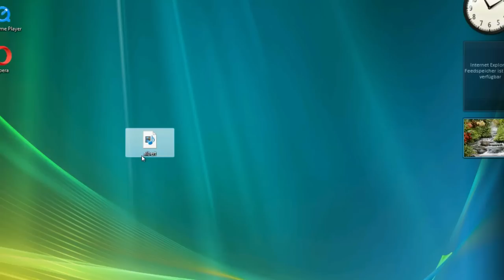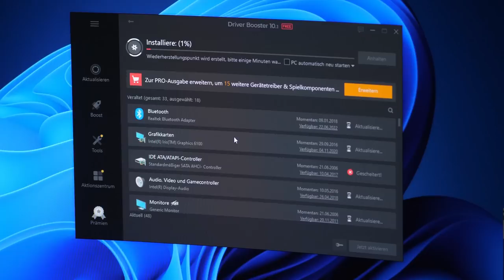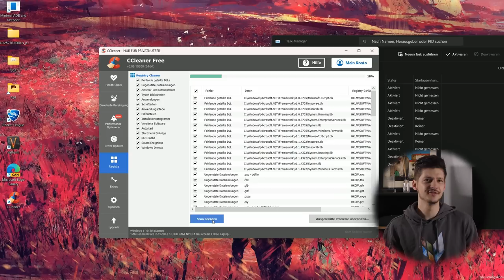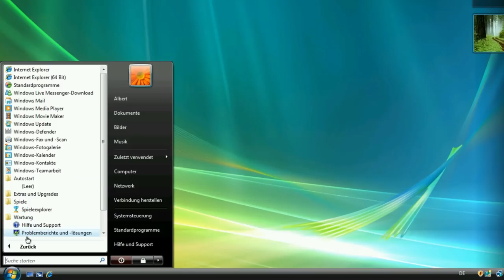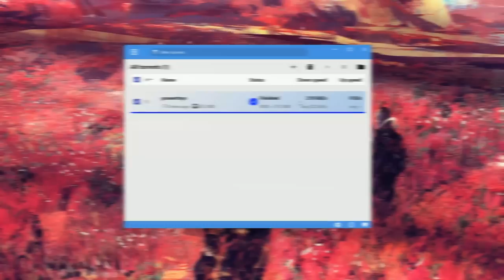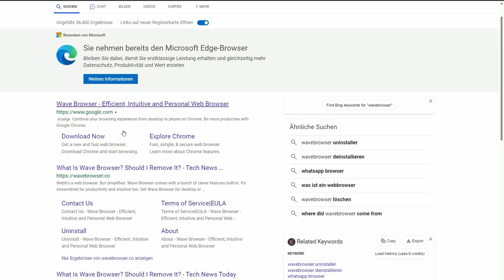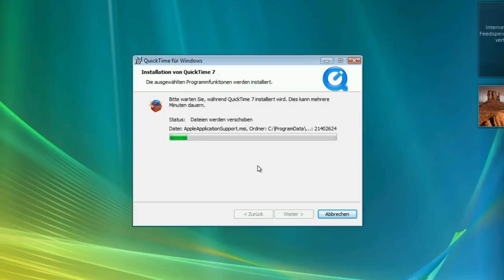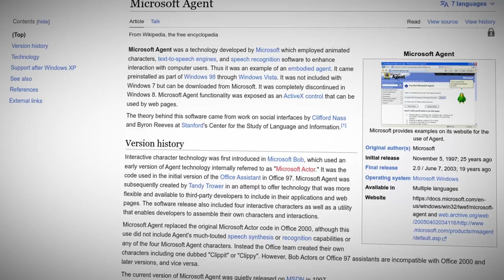Diese Programme solltet ihr NIEMALS installieren!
Welche Programme gehören für euch auf diese Liste? 🔽 Eure Meinung in die Kommentare! 💬

🔴 Driver Booster Alternative 🔴

🔴 CCleaner Alternative 🔴

✍️ Du möchtest bei WindowsArea.de Autor werden? Schreibe mir (albertjelica#1307) gerne eine Nachricht auf Discord oder einfach eine Email! 💛

📹 Inhaltsverzeichnis 📹
00:00 Einleitung

* alle mit Sternchen markierten Links sind Partnerlinks. Durch den Kauf eines Produkts über einen dieser Links erhält WindowsArea eine kleine Provision.